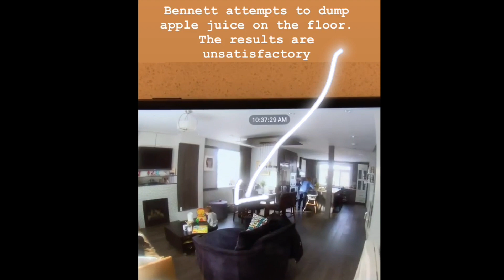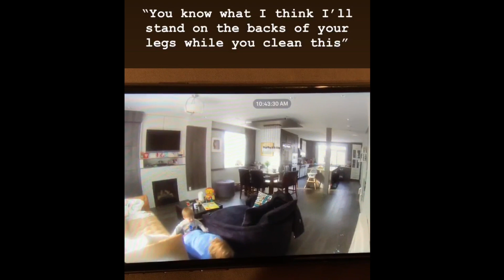Baby Spills Milk All Over Floor While Grandma Is Distracted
Grandma leaves her grandson with a snack while she unloads the dishwasher only to find that he spilt the milk all over the floor.